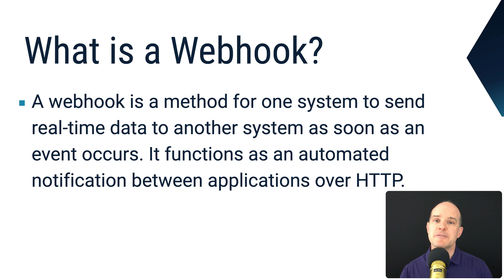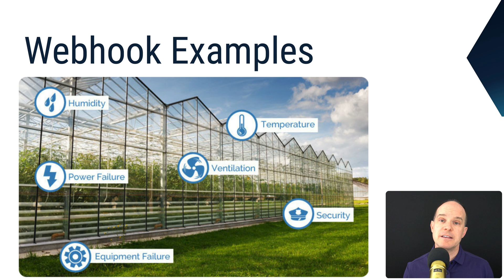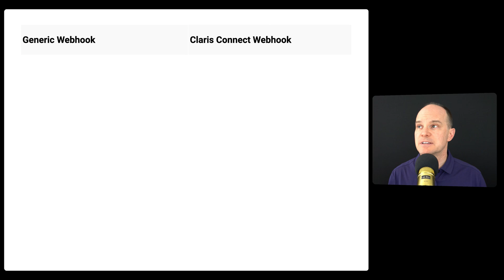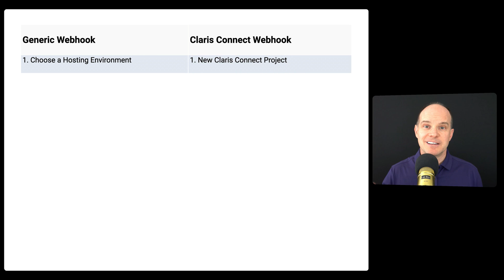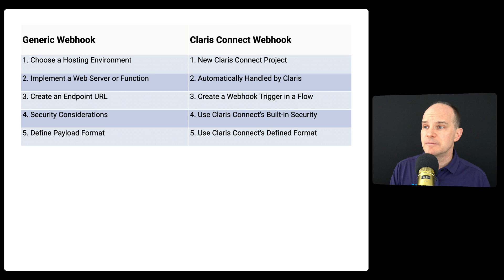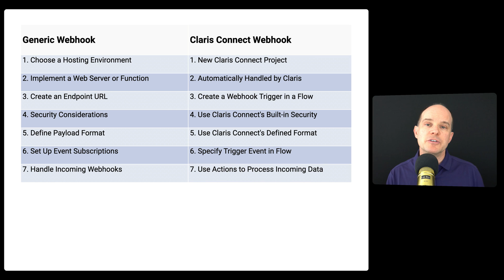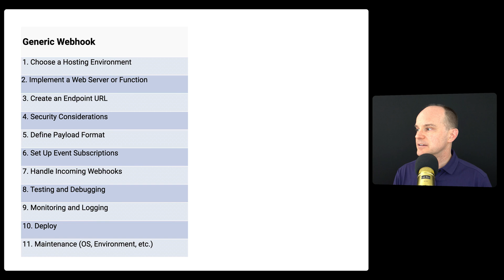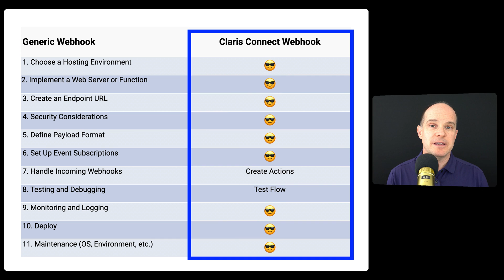Unlock Seamless Integration with Webhooks on the Claris Platform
⭐️ Get our top 10 Claris FileMaker resources - join our newsletter and stay in the know with FileMaker news and tips.

In this video, we provide you with a comprehensive overview of webhooks and their significance in the Claris platform. We also explain what webhooks are, what they do and how they enable real-time data communication between systems.

We highlight various practical use cases such as e-commerce notifications, payment gateway confirmations, content management systems, IoT devices, chatbots, social media mentions, surveys, ticketing systems, and calendar event notifications. We also compare the complexity of setting up webhooks traditionally versus using Claris Connect, emphasizing the simplicity and convenience of Claris Connect for hosting, security, endpoint URL creation, payload format, subscriptions, testing, monitoring, logging, deployment and maintenance.

If you want to learn more about Claris Connect, check out our Claris Connect Fundamentals course at Productive Computing University.

== Video Chapters ==
00:00 - Introduction to Webhooks for the Claris platform
00:18 - What is a Webhook?
00:36 - Webhook examples
03:54 - Compare Webhooks: Traditional vs. Claris Connect
10:50 - Webhook comparison summary
12:22 - Learn more about Claris Connect via PCU

🔗 FileMaker and QuickBooks Hosting (options to host your files in the cloud)
🔗 Productive Computing University (online video training courses for beginner to advanced users and developers)